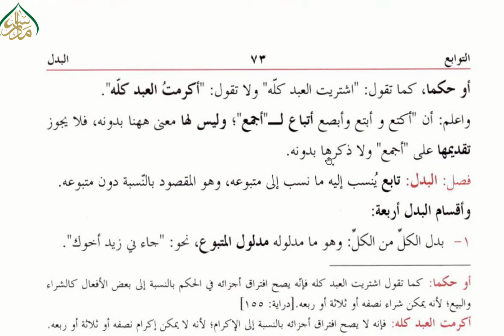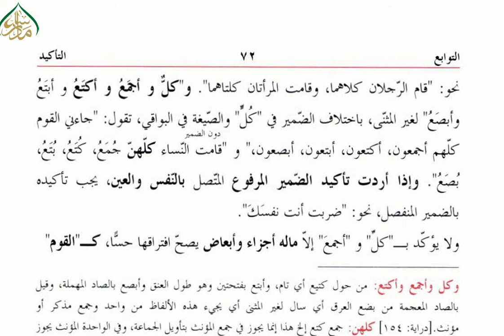ھدایۃ النحو، سبق: 61 التاکید(حصہ دوم) /61 :hidayat un Nahw Lesson